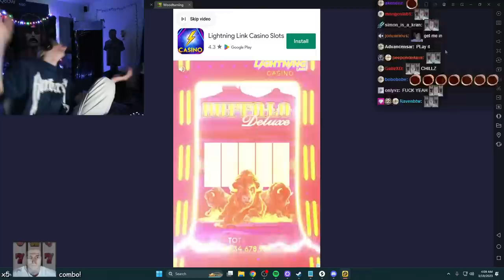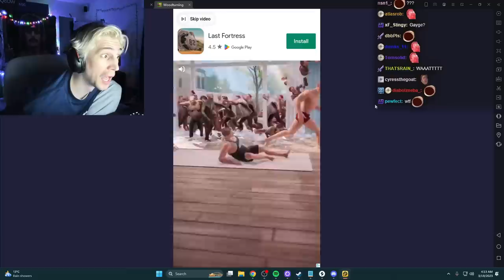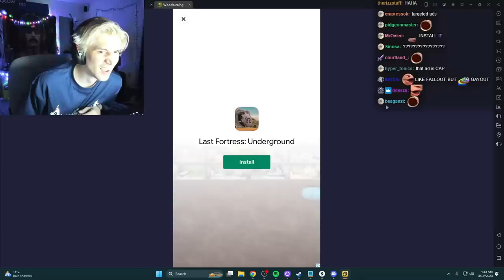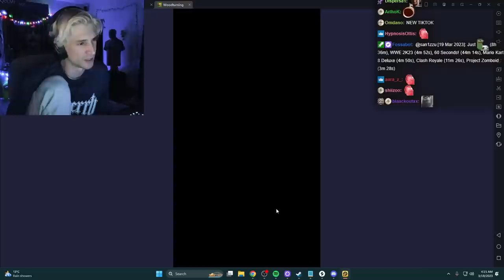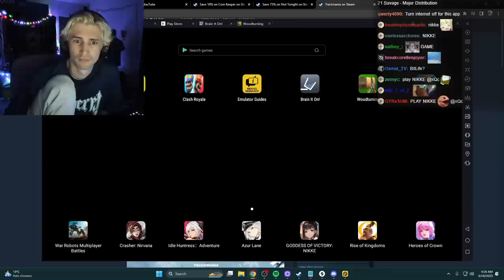xQc Plays a Really Bad Mobile Game | Woodturning